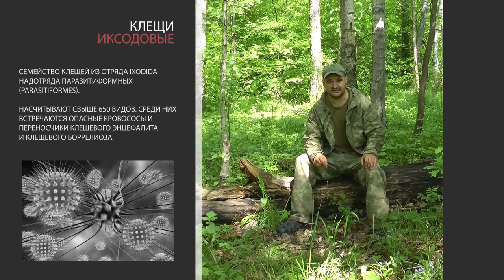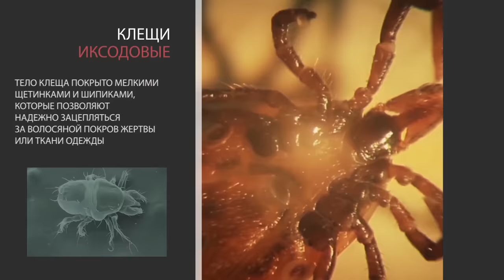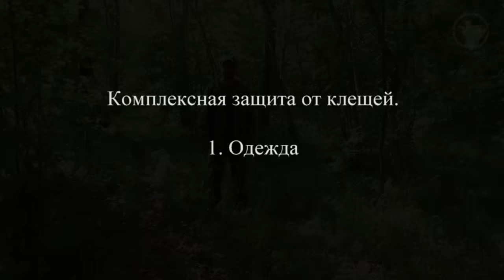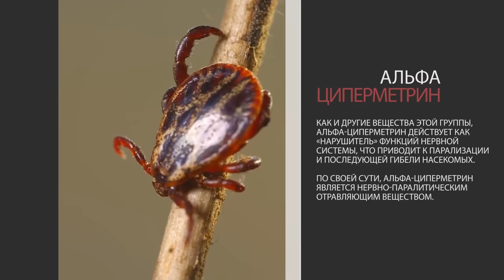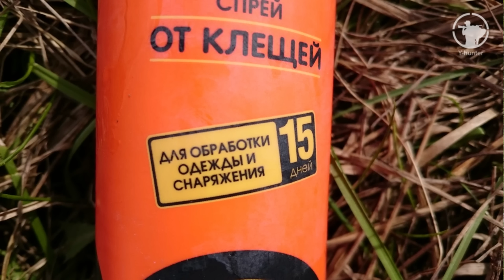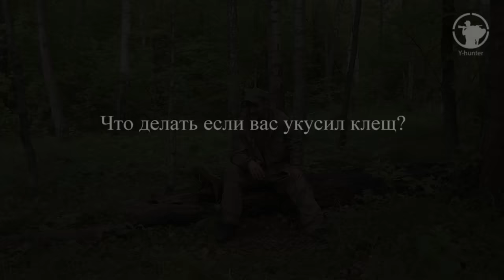Как защититься от клещей | Комплексные меры | Советы охотника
В этом фильме мы с вами подробно разберемся в этом вопросе. Как не подцепить клещевой энцефалит и другие опасные инфекции. Уберечь себя и свою семью от возможности быть укушенным. Также, я дам вам советы по комплексным мерам защиты от клещей.